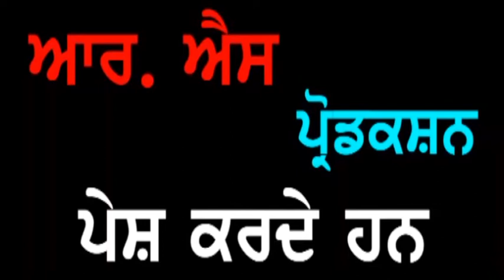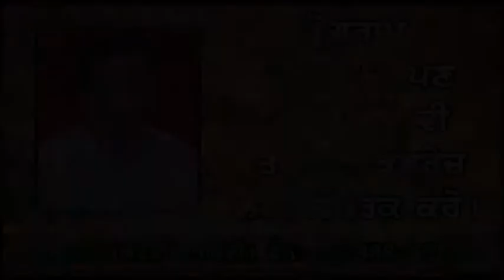Punjab Darpan Vishwakarma Divas Jagraon 2021